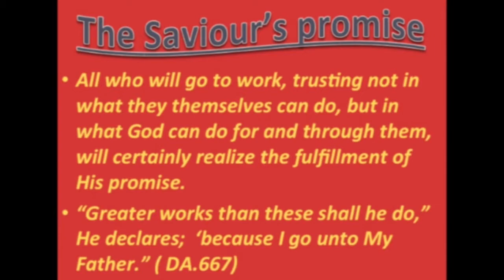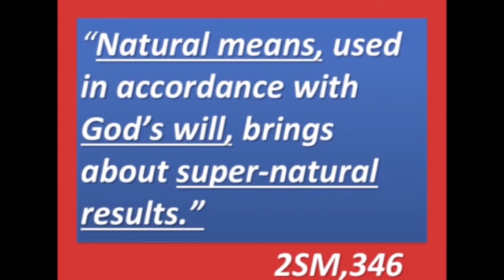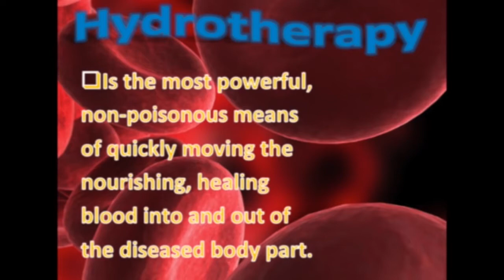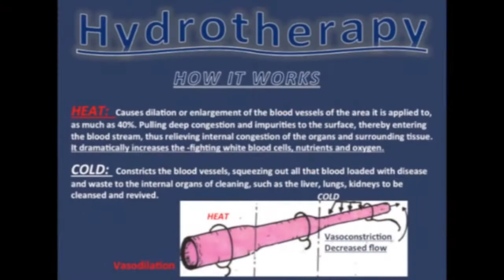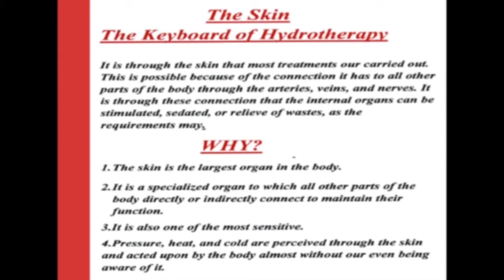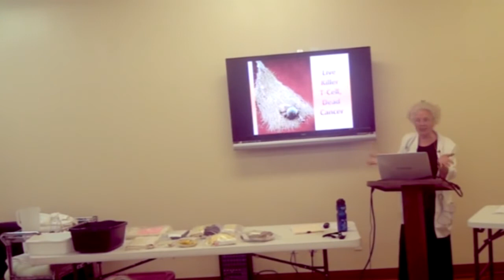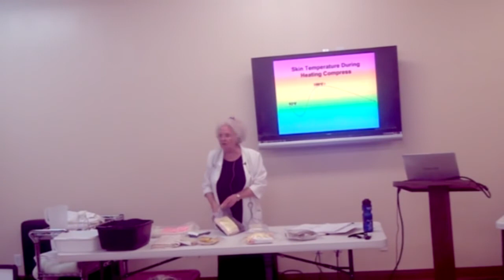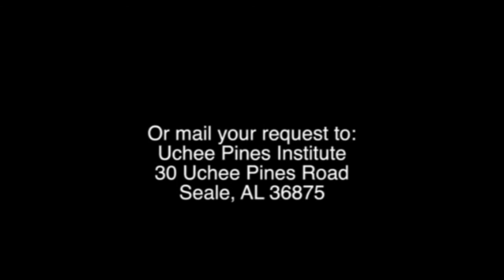Hydrotherapy Part 1 2016 03 13 Uchee Pines Institute